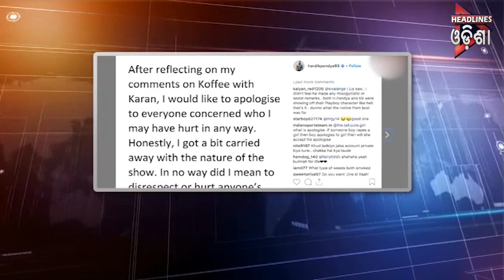ବିବାଦ ରେ ହାର୍ଦିକ ପାଣ୍ଡ୍ୟା